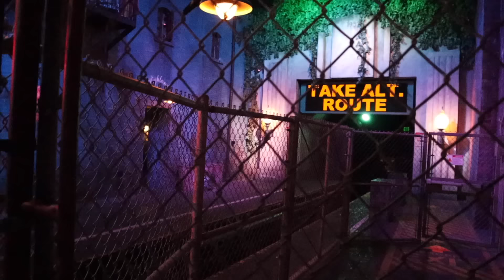VLOGMAS DAY 20: First full Day at Disney + Drinking around the world at Epcot | Rachel Autenrieth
HAPPY VLOGMAS DAY 20! Will be uploading a new video everyday until December 25th!
xx rach